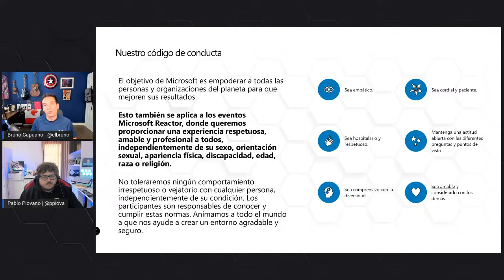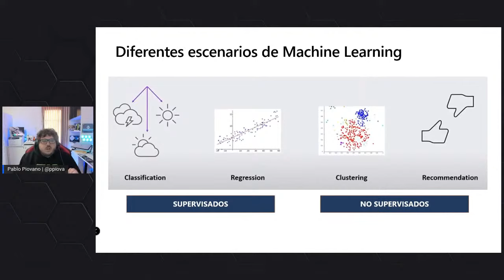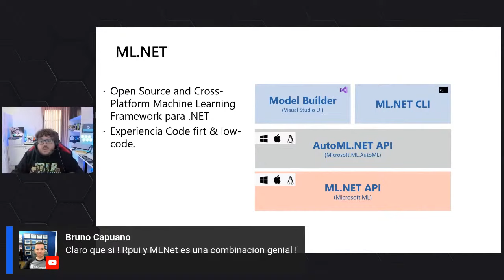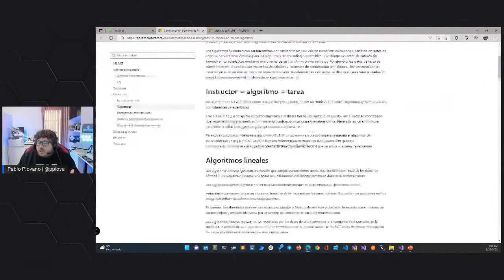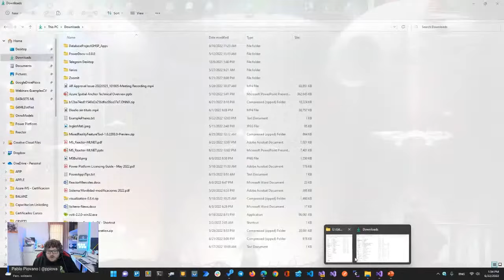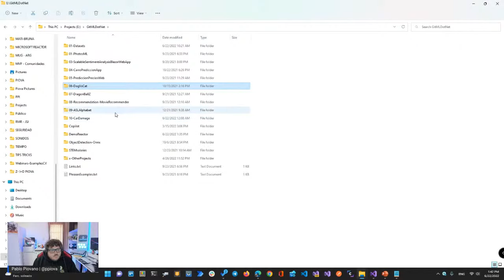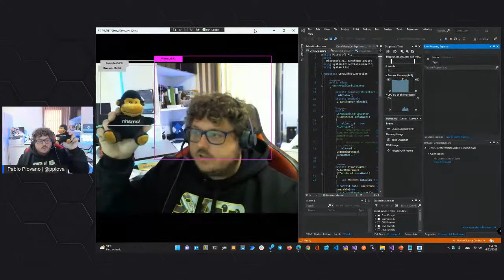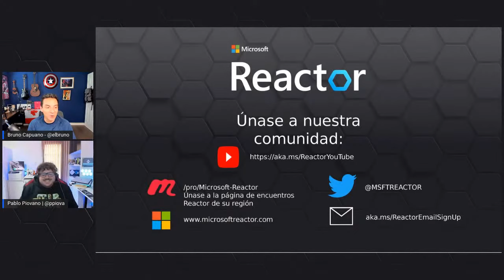Introducción a ML.NET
This session will be in Spanish; esta sesión será en español; esta sessão será em espanhol

Introducción a la librería ML.NET y AutoML para desarrolladores .NET puedan aplicar Machine Learning en sus proyectos.

Presentador:
Pablo Piovano - Computer Engineer with more than 10 years of experience developing and leading software solutions teams, primarily using Microsoft technologies. During the last 4 years, I have worked on Microsoft Azure Cloud projects, and I am currently focused on applying Artificial Intelligence to the company's processes.

[eventID:16120]